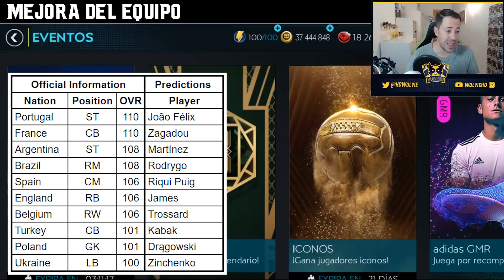MEJORAS DEL EQUIPO 🔥 FIFA MOBILE 20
EA SPORTS GAME CHANGER